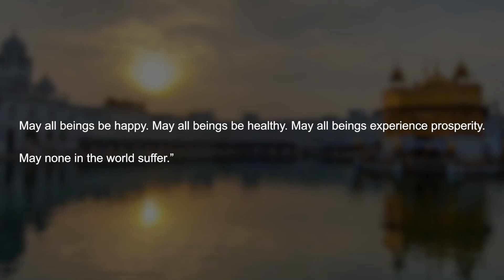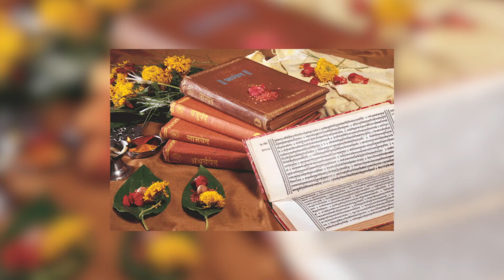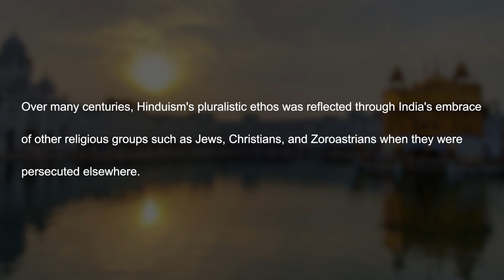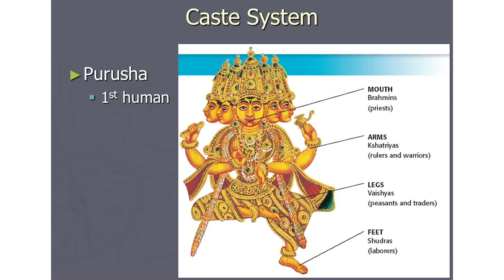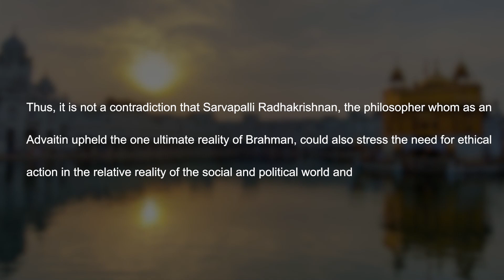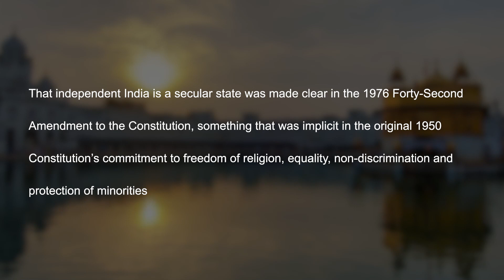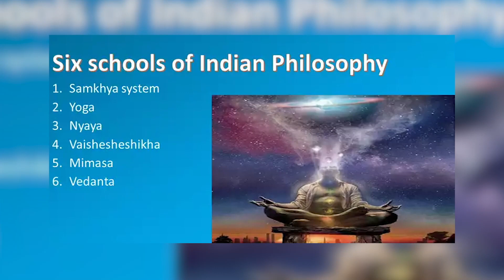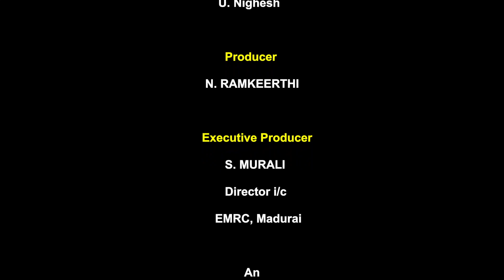M47 Hinduism and Polity